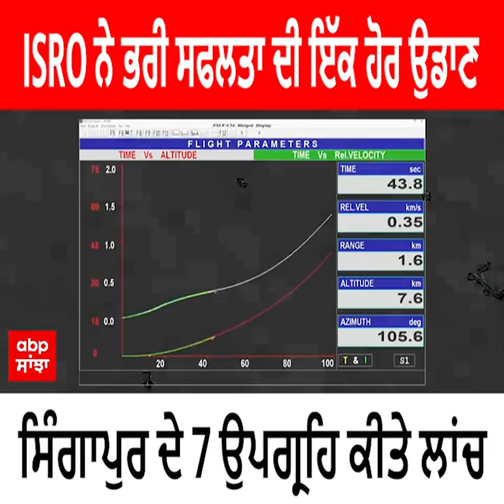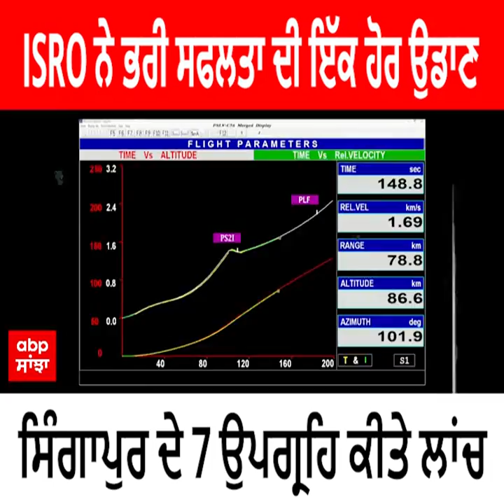Isro PSLV-C56 Mission | ISRO ਨੇ ਭਰੀ ਸਫਲਤਾ ਦੀ ਇੱਕ ਹੋਰ ਉਡਾਣ- ਸਿੰਗਾਪੁਰ ਦੇ 7 ਉਪਗ੍ਰਹਿ ਕੀਤੇ ਲਾਂਚ